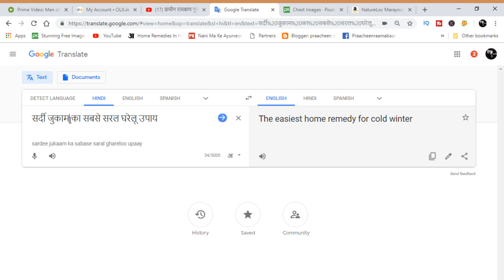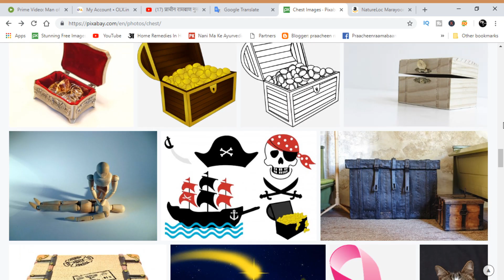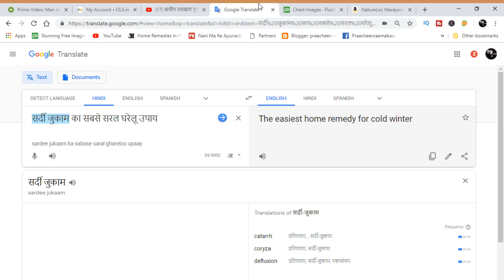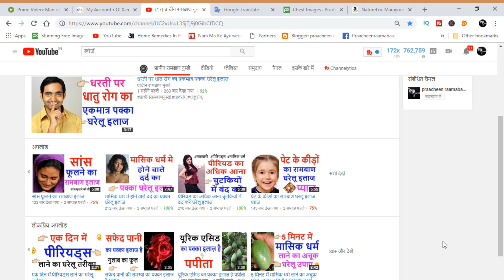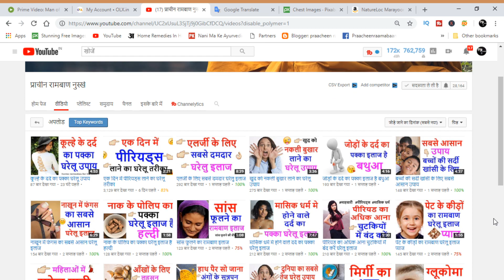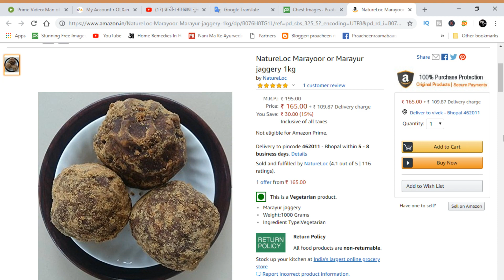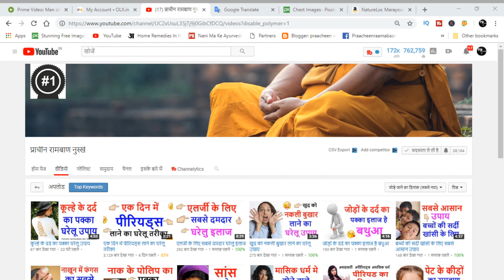सर्दी जुकाम का सबसे सरल घरेलू उपाय